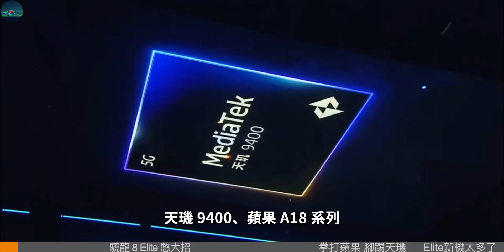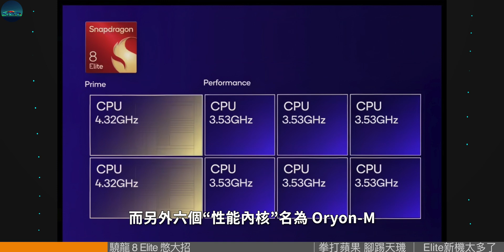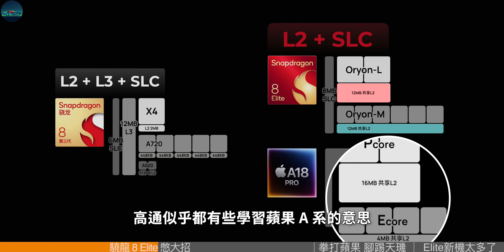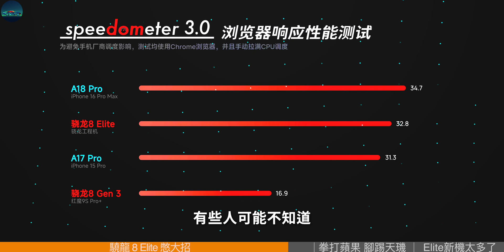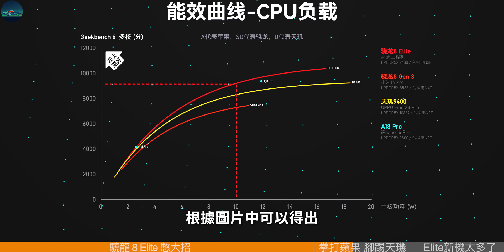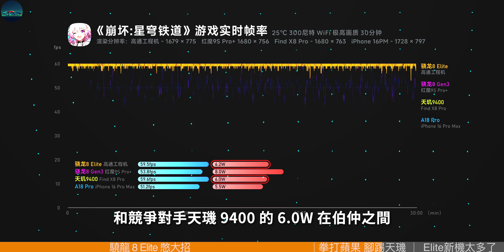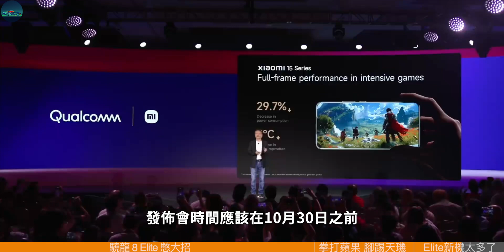苹果A18遭暴击！骁龙8 Elite至尊版强势登场，CPU地表最强？首批安卓旗舰机型揭晓【JeffreyTech】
今年应该是许多等等党愿意换机的一年。
前有各家在厚度不怎么变的情况下，疯狂卷电池容量，5500mAh、6000mAh、6500mAh。
后有台积电大杀四方，订单供不应求，天玑 9400、苹果 A18 系列、以及22 号刚刚发布的骁龙 8 Elite，用的都是最新的 N3E 工艺。
追求游戏性能的朋友来说，三款顶级处理器一定会让他们好好纠结一下，天玑 9400、苹果 A18 系列由于发布的早，性能已经被摸的七七八八了，最晚发布的骁龙 8 Elite 有什么不同？憋了什么大招？性能上有哪些亮点？今天我们就来浅谈一下……

00:00 骁龙 8 Elite 憋大招
04:10 拳打苹果 脚踢天玑
05:27 骁龙 8 Elite新机太多了